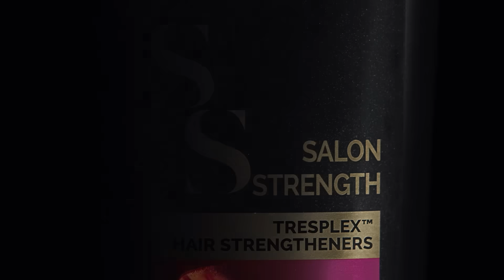TRESemmé Presents: House of Salon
Introducing, the TRESemmé HOUSE OF SALON – Home of unrivaled salon expertise and hair care for the gorgeous hair you deserve. Don’t settle for anything less, use TRESemmé for salon-expert technology and products trusted by professionals.